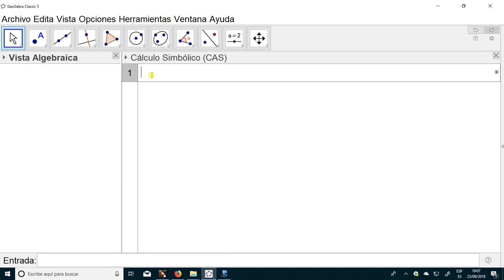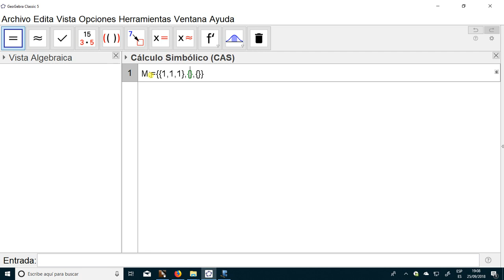Potencia n-ésima de la matriz de adyacencia de un grafo ( 2.º de Bachillerato)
En este vídeo se expone el significada de los elementos de la matriz M^n ( siendo M la matriz de adyacencia de un grafo )